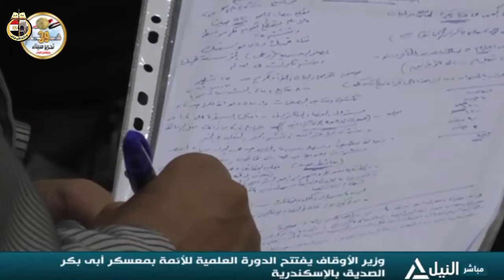تقرير إخباري عن افتتاح وزير الأوقاف لمسجد عمر بن الخطاب بالبحيرة